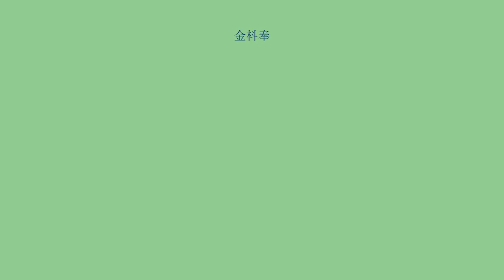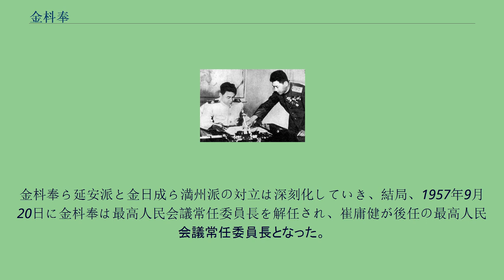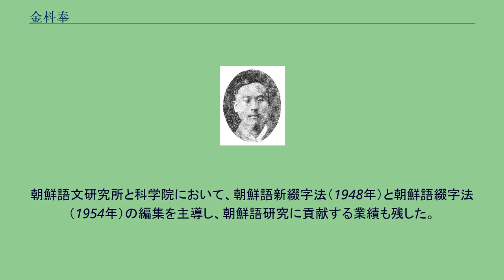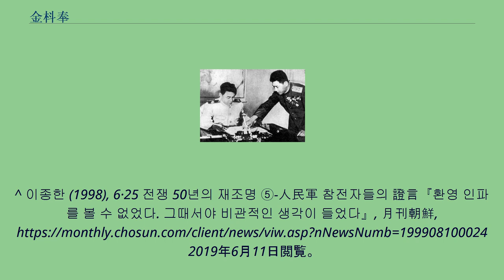金枓奉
金 枓奉（キム・ドゥボン、1889年2月16日 - 1958年?）は、朝鮮の独立運動家、政治家、ハングル学者。
号は白淵（ペギョン、백연）。
日本統治時代は中国で朝鮮独立運動に従事し、朝鮮解放後は北朝鮮に渡り、北朝鮮労働党委員長や金日成総合大学初代総長を務めた。
1948年9月9日に朝鮮民主主義人民共和国が建国されると、初代最高人民会議常任委員会委員長に選出され、同国の国家元首を務めた。
その後、同国の最高指導者である金日成と対立し、1958年に粛清されたと推定される。
李氏朝鮮時代に慶尚南道東萊郡で生まれる。
著名な朝鮮語学者・周時経の下で学び、辞典の編纂にも参加した。
1919年の三・一独立運動に金枓奉は参加するが、日本によって運動が弾圧されると、金枓奉は上海に亡命し、同所において組織された大韓民国臨時政府の委員となり、中国を拠点に朝鮮独立運動を推進していく。
また、李東輝などを通して共産党に入党し、社会主義系の独立運動家となった。
1935年、義理の甥で義烈団団長として日本に抵抗した経歴がある金元鳳と共に朝鮮民族革命党を結成。
1942年4月、朝鮮義勇隊と共に中国共産党の本拠地延安に移動し、同年7月に朝鮮独立同盟を結成、委員長に就任した。
1945年8月15日、第二次世界大戦に日本が敗れて朝鮮が解放されると、12月13日に金枓奉は帰国して平壌へ赴いた。
1946年2月8日、初の中央行政機関である北朝鮮臨時人民委員会が樹立されると、ソ連から帰国した金日成が委員長に、金枓奉が副委員長に就任した。
同年2月16日、延安で行動を共にした共産主義運動家とともに朝鮮新民党を結成。
同年8月28日に朝鮮共産党北部朝鮮分局と朝鮮新民党が合併して北朝鮮労働党が成立すると、金枓奉は党中央委員会委員長に選出された。
しかし党の実権は、副委員長の金日成（旧朝鮮共産党北部朝鮮分局責任書記）が掌握した。
1948年4月の南北協商会談では金日成とともに北側代表として参加し、南側代表の金九、金奎植と会談した。
同年、9月8日、第1期最高人民会議が招集され、金枓奉は最高人民会議常任委員長に選出された。
翌日、朝鮮民主主義人民共和国の建国が宣言されると、金枓奉は憲法の規定により、最高人民会議常任委員長として同国の国家元首となった。
ただし、最高人民会議常任委員長が果たす国家元首としての権能は儀礼的なものが中心であり、首相である金日成が国政の最高責任者として実権を掌握した。
1949年6月30日、北朝鮮労働党が朴憲永率いる南朝鮮労働党を吸収し、朝鮮民主主義人民共和国の指導政党である朝鮮労働党に改組されると、金日成が党中央委員会委員長となり、金枓奉は党副委員長となった。
1950年から始まった朝鮮戦争では、 開戦の是非をめぐって金日成と対立した。
開戦を強行しようとする金日成に対して、金枓奉は開戦に反対だったのである。
一方で、朝鮮人民軍第6師団第13連隊政治保衛部責任将校だった崔泰煥の証言では、金枓奉は開戦直前の6月23日に第6師団幹部を前にして時局演説を行い、その最後に「ソウルは朝鮮半島の心臓部である。心臓を掌握すれば全身を掌握することができる。したがって我々がソウルを掌握すれば朝鮮半島全体を掌握したも同然である。我々は一週間でソウルを掌握して南朝鮮国会を召集し、新大統領を選出して南北統一を成し遂げる」と述べたという。
その後、独裁体制を確立しようとする 金日成に集団指導体制を要求するなど、金枓奉は金日成への批判を強めていった。
金枓奉ら延安派と金日成ら満州派の対立は深刻化していき、結局、1957年9月20日に金枓奉は最高人民会議常任委員長を解任され、崔庸健が後任の最高人民会議常任委員長となった。
そして翌年3月の第1回党代表者会議において、金枓奉を中心とする延安派は粛清された。
金枓奉は党を除名された上、この年のうちに処刑されたと見られる。
朝鮮語文研究所と科学院において、朝鮮語新綴字法（1948年）と朝鮮語綴字法（1954年）の編集を主導し、朝鮮語研究に貢献する業績も残した。
^ 藤井（1990年）、114-115ページ ^ “A North Korean lesson in photoediting”. NK News. (2015年7月6日).